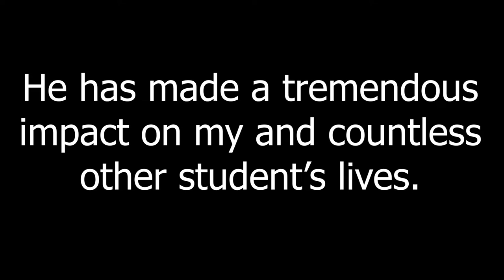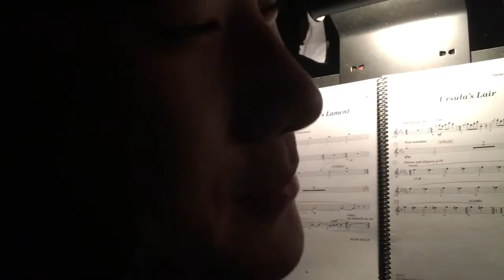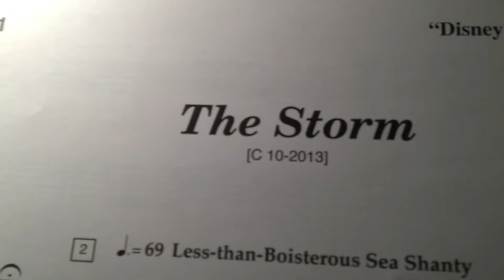The Life of a Pit Musician - Act 1: The Little Mermaid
This video is dedicated to Mr. Sarkis Halajian.
Full length or long-format clips included.  Feel free to skip.

This is a video detailing the life of a musician in the pit orchestra for musical theater.  Cranbrook Kingswood Upper School's production of The Little Mermaid.